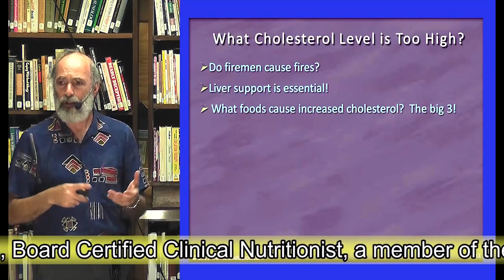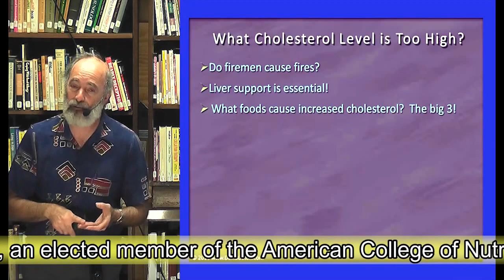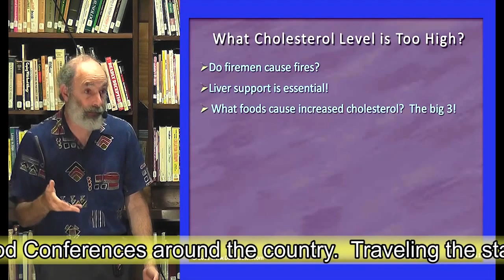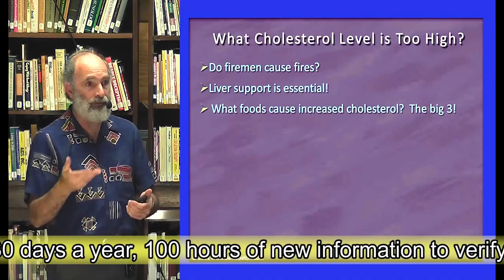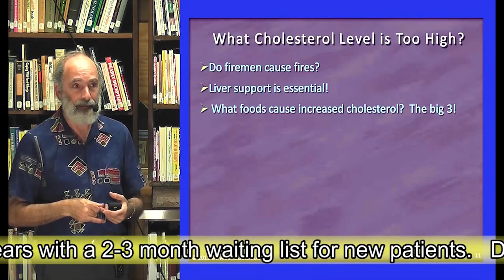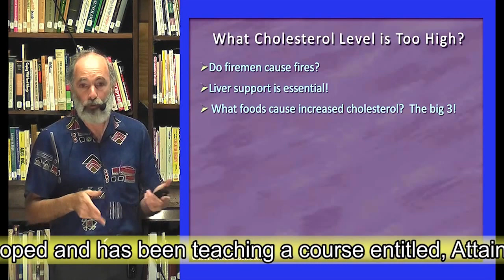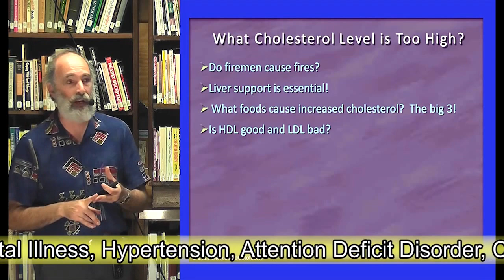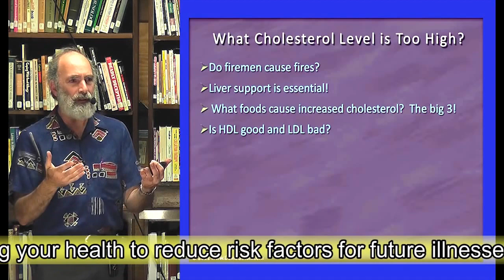David Getoff "Facts about Cholesterol" from online course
"Attaining Optimal Health in the 21st Century and Beyond" is an online course offered by the Price-Pottenger Nutrition Foundation (PPNF) with presenter David J. Getoff, Board-Certified Clinical Nutritionist. Traditional Naturopath, Fellow of the American Association of Integrative Medicine, and Vice President of the internationally renowned non-profit Price-Pottenger Nutrition Foundation.  For the full 25 hour online course, go